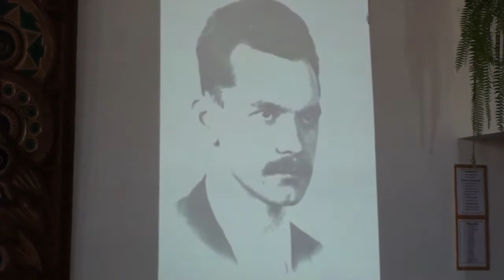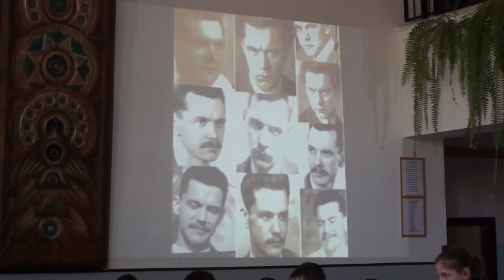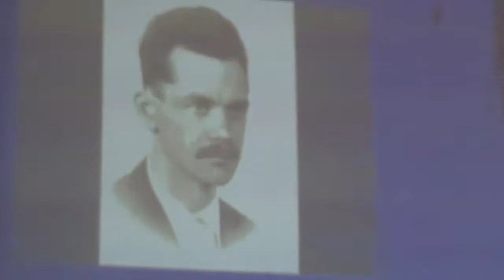Jakabszállási Általános Iskola - Költészet napi műsora 2013